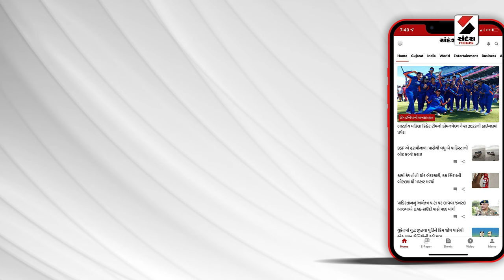News Update | હિંમતનગરમાં આજે મોટી સંખ્યામાં ક્ષત્રિયો એકત્ર થયા | Kshatriya Sammelan | Himmatnagar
સાબરકાંઠામાં આજે ક્ષત્રિય અસ્મિતા સંમેલન
હિંમતનગરમાં આજે મોટી સંખ્યામાં ક્ષત્રિયો એકત્ર થયા
સામાજિક હિત મુદ્દે સંમેલનમાં થશે ચર્ચા
લોકસભા ચૂંટણી મુદ્દે સમાજના વલણની થશે સ્પષ્ટતા